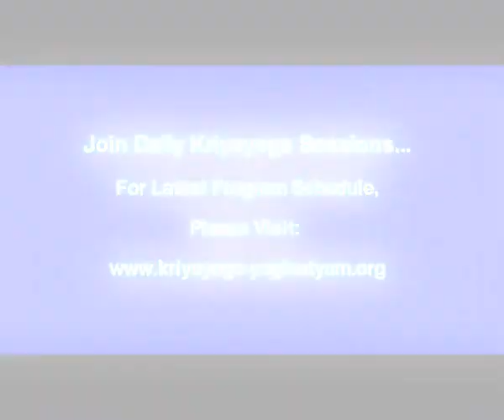kriya yoga|free lessons step by step reviews,9 important points on meditation,best 7 steps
free kriya yoga lessons step by step reviews,9 important points on meditation,best 7 steps to get started

at home meditation techniques reviews
how to meditate to relax reviews
methods of meditation reviews
meditation techniques for beginners reviews